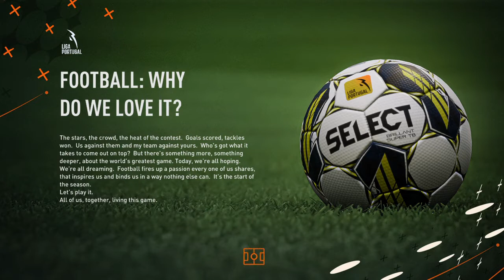FIFA 23 Rúben Amorim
Let play as Rúben Amorim  as we try to keep our job at the end of the season and there will no tranfers.